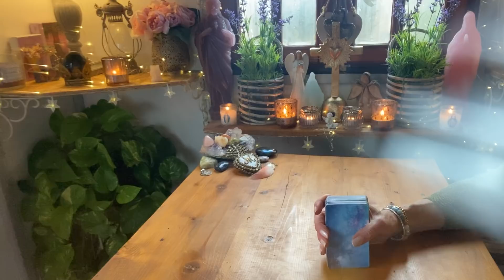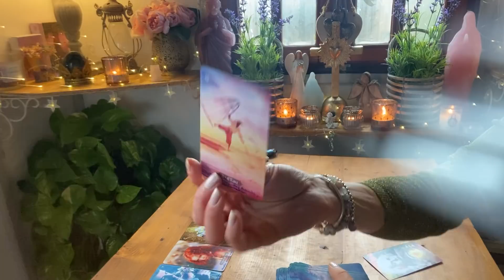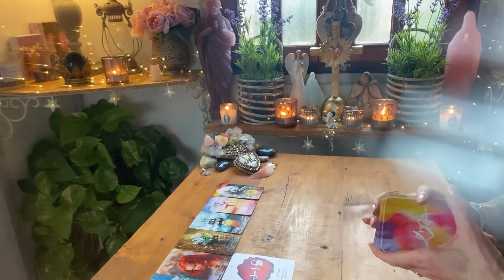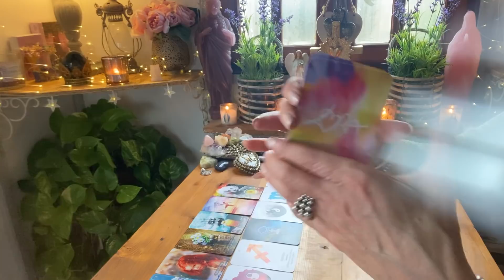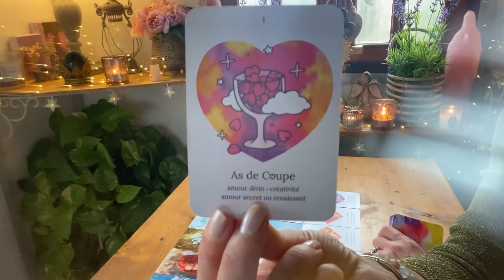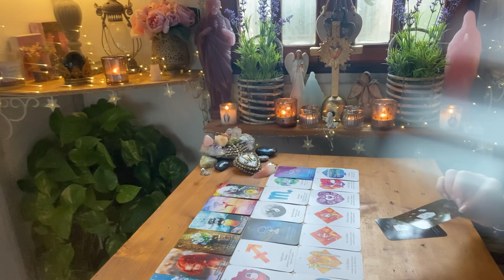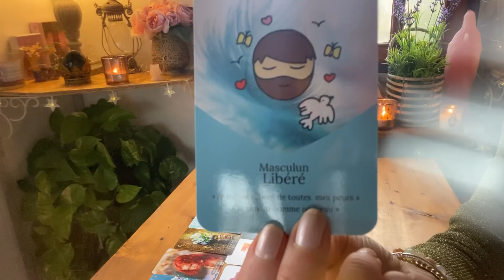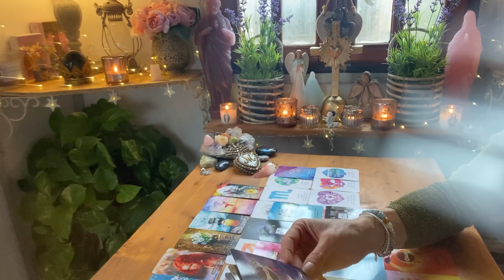Les oracles de L’AURACLE 💕 MESSAGES DE VOTRE AUTRE...🧐💕⁉️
🌟💝 Si vous désirez vous procurer les oracles de la chaîne L'auracle, contactez Laura sur son

💞 Si vous désirez vous procurer la boite magique HILAYCHA ; et découvrez également les autres créations de Sophie 😉🌟

💓 Si vous désirez faire un don à ma chaîne, voici le lien